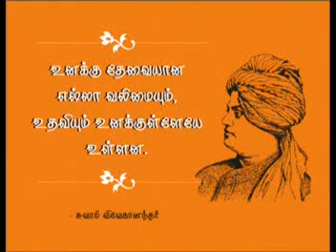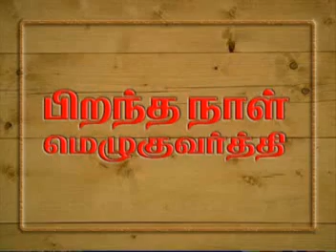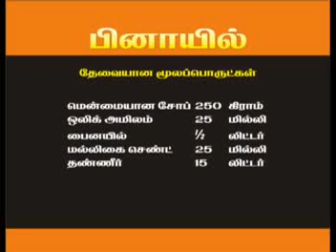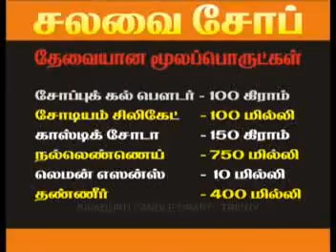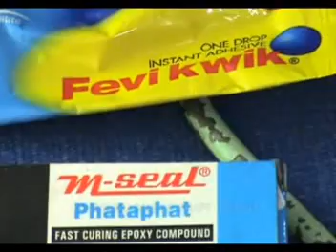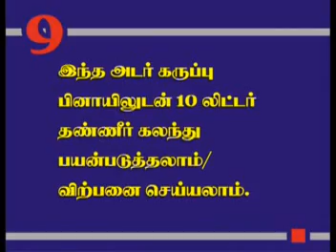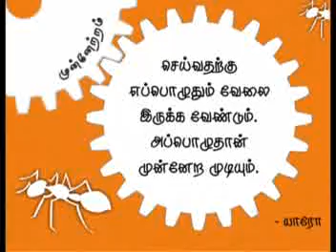சிறுதொழில் செய்முறை பயிற்சி வீடியோ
இந்த வீடியோவில் இருப்பவைகள்:
1. அட்சு இல்லாமல் கைகளாலேயே பூ மெழுகுவர்த்தி,சுருள் மெழுகுவர்த்தி,பிறந்த நாள் மெழுகுவர்த்தி, ஜெல் மெழுகுவர்த்தி,
பானை மெழுகுவர்த்தி, தூண் மெழுகுவர்த்தி,
அகல் மெழுகுவர்த்தி தயாரித்தல்.

2. வீட்டிலியே மெழுகுவர்த்தி அச்சு தயாரித்தல்.

3. வாசிங் பவுடர் , கிளினிக் பவுடர் தயாரித்தல்.

4.சோப் , சோப் ஆய்ல் , பினையில் தயாரித்தல்.

5. சாக்பீஸ் , உடனடி சாம்பிராணி தயாரித்தல்

மேலும் எங்கள் சேனலில்  சுய முன்னேற்றம், தன்னம்பிக்கை,பொன்மொழிகள்,சிறுதானியங்கள் மதிப்பு கூட்டுதல்.வேடிக்கை அறிவியல் செய்முறைகள்,பலவகையான கைவினை பொருள்கள் தயாரித்தல் போன்ற வீடியோக்கள் வரும். நன்றி